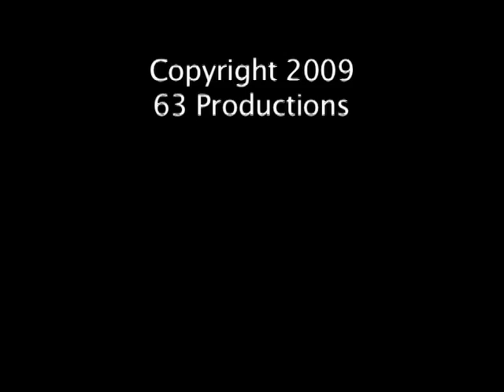Kijiji Grows in Mosswood Park (oakland aquaponics)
Oakland based collaborative kijiji grows spends 3 days in Mosswood Park with youth building an organic  portable 150 gallon AQUAPONIC garden that recycles its own water.  A special thanks to the kijiji teens and CC's Hauling & Property Prep, Bravo!!This video was scored and produced by Glenn Bell of 63 Production.